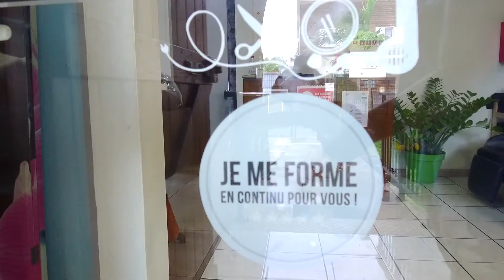ALI-KA Possession Coiffure et Esthétique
Découvrez une présentation du Salon de beauté ALI-KA !